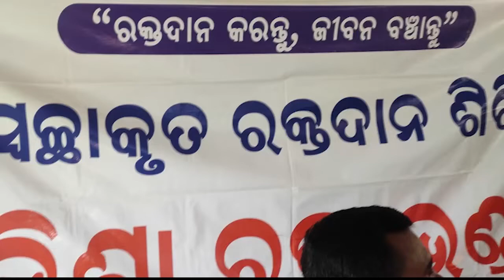Athamallik : ବିଜୁଙ୍କ ସ୍ମୃତିରେ ରକ୍ତଦାନ | Odisha Neta